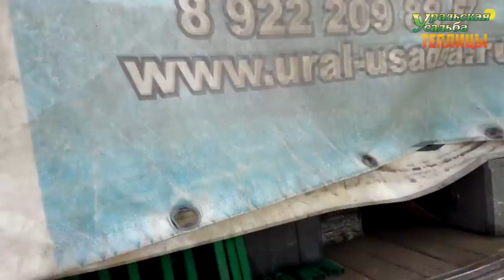ТЕПЛИЦА УСИЛЕННАЯ ДВОЙНЫМИ АРКАМИ С ПЕРЕКЛАДИНОЙ ДЛЯ ПОДВЯЗКИ.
Теплица 3х10 с перегородкой и форточками.
ПОСЕТИТЬ ВЫСТАВКУ ТЕПЛИЦ, ЗАКАЗАТЬ И ПРИОБРЕСТИ ПРОДУКЦИЮ МОЖНО ПО АДРЕСУ:
2) АКСЕССУАРЫ ДЛЯ ТЕПЛИЦ. ГРЯДКИ В ТЕПЛИЦЕ. УПЛОТНИТЕЛЬ ТОРЦЕВОЙ.ОБОГРЕВ ПОЧВЫ. ПОЛИКАРБОНАТ. АВТОМАТИЧЕСКОЕ ПРОВЕТРИВАНИЕ. ДВЕРИ. ФРАМУГИ. ПЕРФОЛЕНТА.
7) ТЕПЛИЦЫ "ДАЧНИК 3М ПОЛИМЕР ЦИНК 20-30". СО СЬЕМНОЙ КРЫШЕЙ И БЕЗ. ФОРМА ДОМИКОМ. ШИРИНА 3 МЕТРА.
8) ТЕПЛИЦЫ "АРОЧНЫЕ 1,5М. 2М. 2,5М. 3М". "АРОЧНАЯ 3М КРЕПЫШ". "ФЕРМЕР 3М". ФЕРМЕР 3М VIP". "АРОЧНАЯ ЭКО". ШИРИНА 1,5-3 МЕТРА. ДЛИНА НЕОГРАНИЧЕННА
11) ТЕПЛИЦЫ КАПЛЕВИДНОЙ И ГОТИЧЕСКОЙ ФОРМЫ: "КАПЕЛЬКА 3М - 2,5М"; "КАПЕЛЬКА VIP"; "КАПЕЛЬКА КРЕПЫШ"; "КАПЕЛЬКА VIP МОНОЛИТ"; "УРАЛЬСКАЯ VIP"; "VICTORY,"